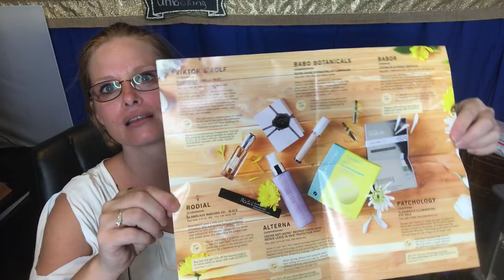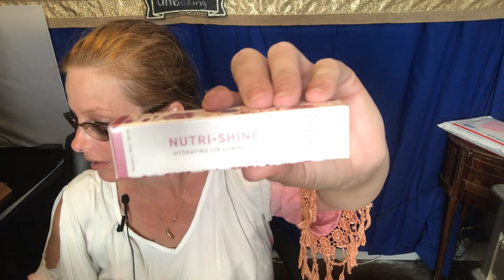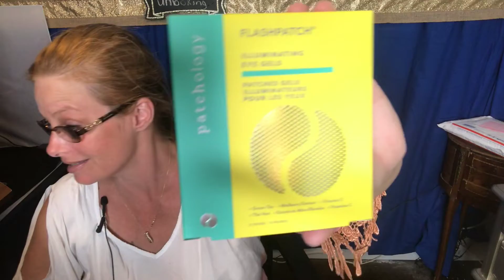Glossy Box Mother’s Day Box - Wow It’s ? - LOVE IT GlossyBox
GlossyBox, GlossyBox Mother’s Day special, Unboxing